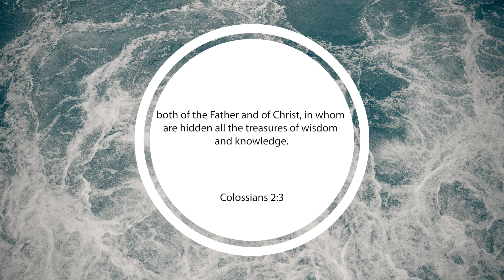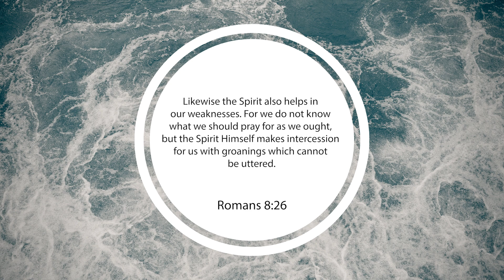The person & work of Holy Spirit - Episode 11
The Holy Spirit is the key player in this new dispensation and so we must learn to know Him and follow Him. Holy Spirit is not a IT, an object, or just a power or influence... He is the 3rd person of the Trinity, He is God and just like Jesus or the Father, Holy Spirit has emotions, desires, and passions. He has likes and dislikes. In this episode we will get to know Holy Spirit in order to enter into greater communion and intimacy with Him.